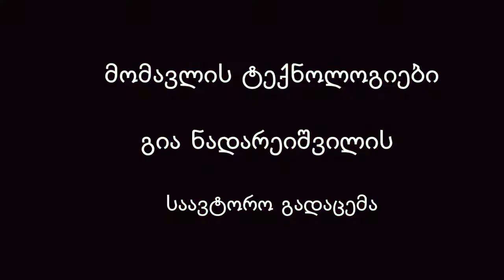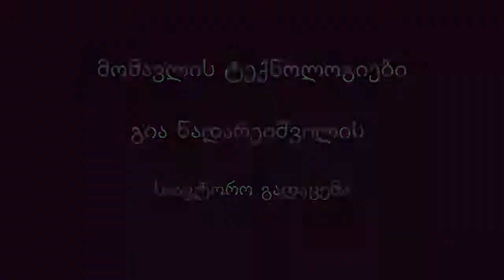გია ნადარეიშვილის საავტორო გადაცემა "მომავლის ტექნოლოგიები" (29.05.2021)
ექიმი ჰომეოპათი, აკადემიკოსი, მედიცინის მეცნიერებათა დოქტორი, პროფესორი, ჰომეოპათთა ასოციაციის პრეზიდენტი გია ნადარეიშვილი საავტორო გადაცემით
„მომავლის ტექნოლოგიები“ „ქართული TV-ს“ ეთერში